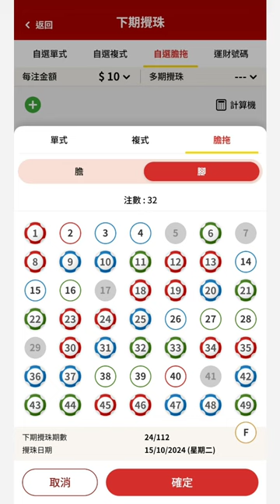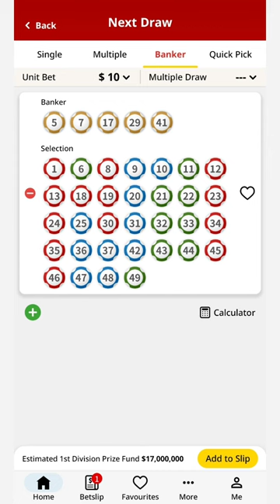香港馬會 六合彩 需要購買的彩票 112 2024 Hong Kong Jockey Club Mark Six lottery ticket 112 2024